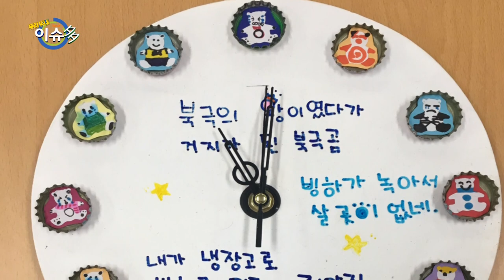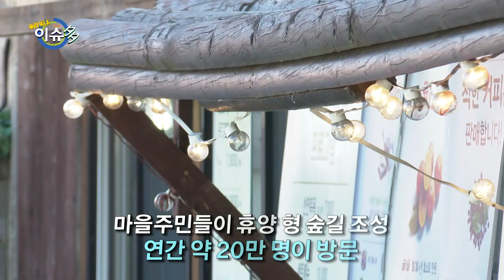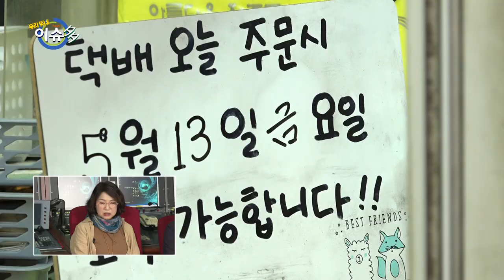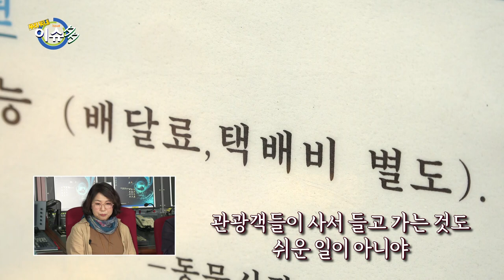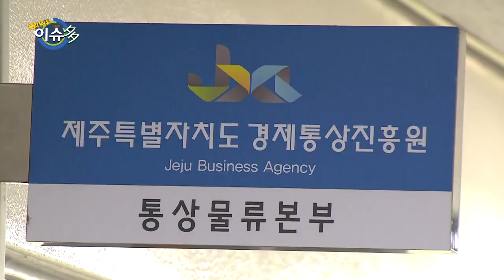[우리동네 이슈多] 지방선거특집 2편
220513 방송

이번주, 지방선거특집 2편

1. 제주의 환경문제
도민 여론조사에서 제주의 문제로 늘 거론되어지는 "환경문제" 이를 해결하기 위해서 "클린하우스 제도" 등 다양한 정책들이 펼쳐졌었는데 그 성과는 어떻고, 앞으로 "플라스틱 프리 아일랜드 제주" 가 되기 위해서 나아가야 할 방향에 대해 이야기해본다

2.  제주의 마을 공동목장
제주의 중산간 초지대를 보호하는 역할을 하고, 제주의 공동체 문화를 엿볼수 있는 마을공동목장이 점점 사라지고 있다. 그 원인을 살펴보고, 이를 지켜내기 위해서 우리가 나아가야 할 방향에 대해 이야기해본다

3. 제주의 물류문제
섬이라는 특수성으로 인해 발생하는 도선료 문제, 그리고 이런 추가비용으로 인해 발생하는 농어촌의 위기등에 대해 살펴보고, 이를 해결하기 위한 방안을 이야기해본다